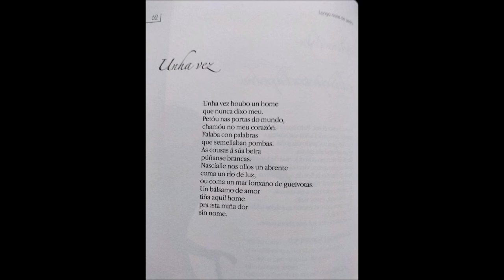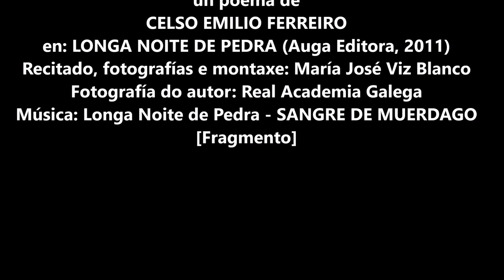UNHA VEZ, un poema de CELSO EMILIO FERREIRO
O 30 de agosto de 1979 morreu o poeta galego Celso Emilio Ferreiro. Cúmprense 44 anos da súa morte.
Da súa obra titulada "Longa noite de pedra" é este poema: "Unha vez", recitado por María José Viz Blanco.